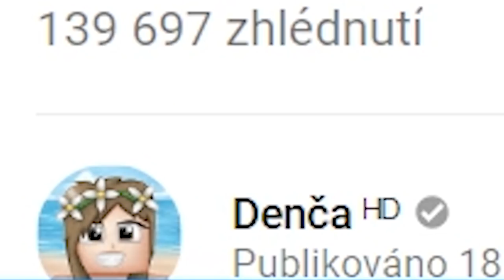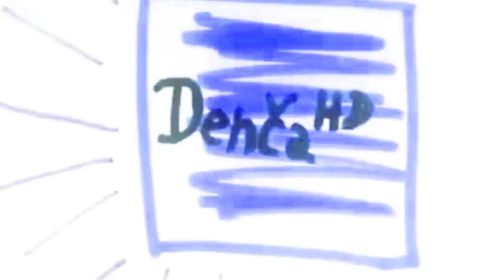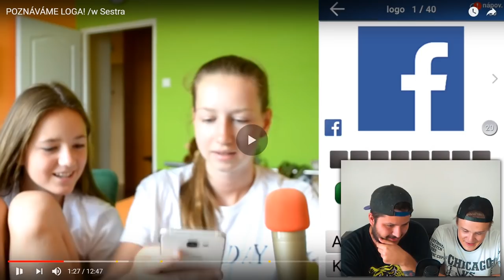DENČAHD A JEJÍ RENAULT! 🚗